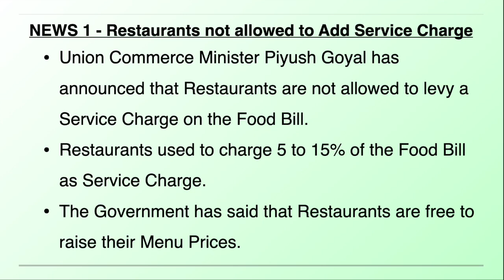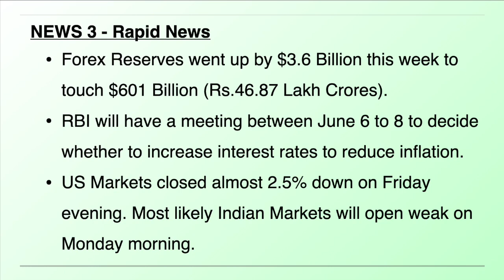4 June 2022 - English Breaking News & Stock Market Update